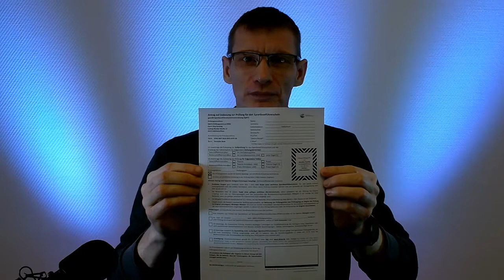[Tutorial] Nötige Unterlagen für die Prüfung zum Sportbootführerschein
Wir zeigen Dir, welche Unterlagen Du für die Anmeldung zur Prüfung zum Sportbootführerschein Binnen und/oder See benötigst.